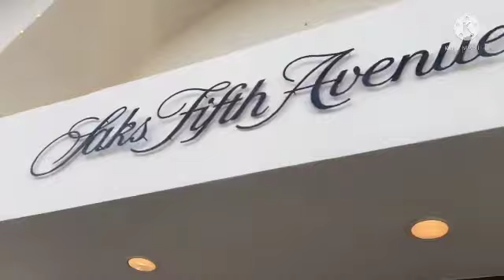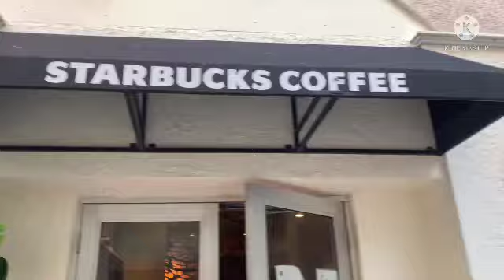windows shopping with my long lost sister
palm beach